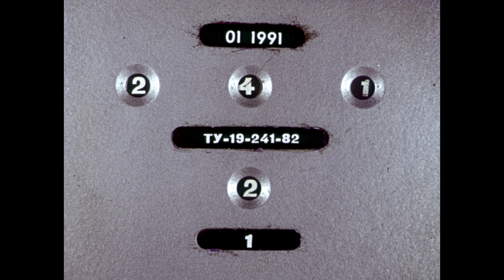Диафильм Отфрид Пройслер - Новый год гнома Хёрбе